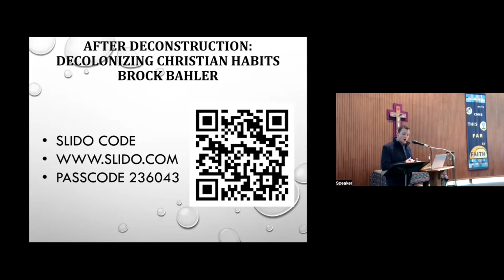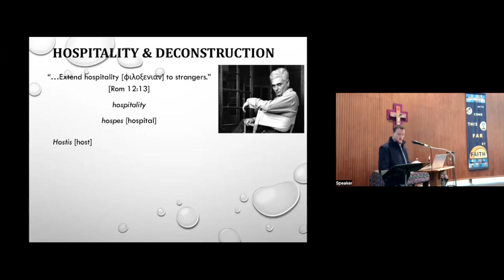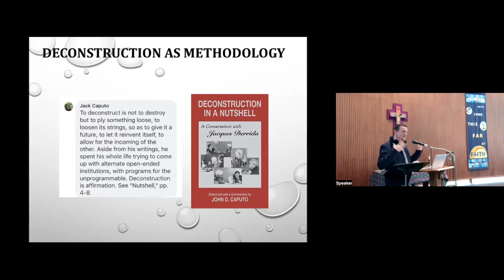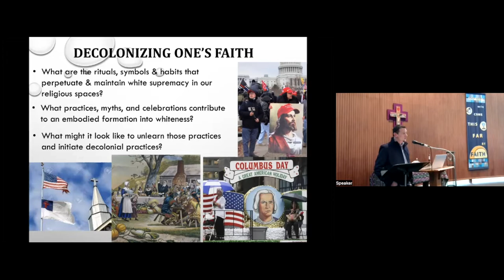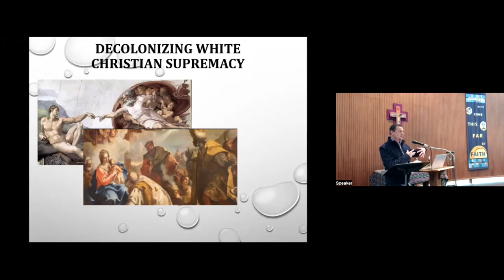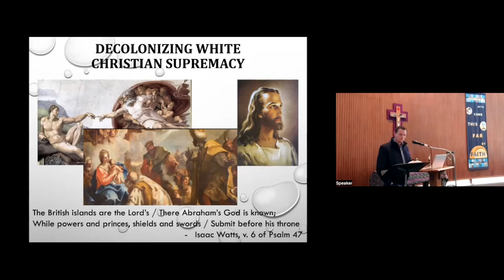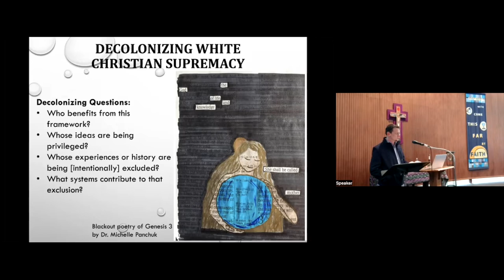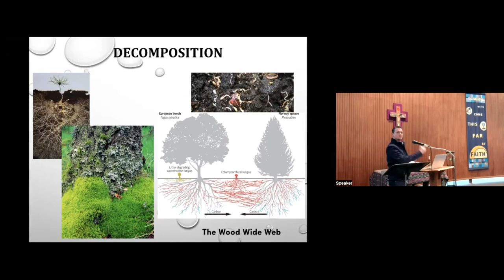After Deconstruction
In this presentation, Dr. Brock Bahler (University of Pittsburgh) explores deconstruction as a creative and innovative practice that can help us to unlearn habits shaped by white supremacy.

Are  you a Christian doing the hard work of questioning, doubting, and  reformulating what you believe? If so, you’ve probably heard the  shorthand description for this process: “deconstruction.”  In this talk, Dr. Brock Bahler explores deconstruction as a  creative and innovative practice that is not only about what we think but also about what we do. It’s especially valuable as we reckon with racial injustice. Because many of our religious  settings are tethered to white supremacy, they can shape our spiritual  habits in harmful ways that are invisible to us.  But Dr. Bahler shares how he unlearned some of those habits and how we can develop new practices that give life to faith!

Dr. Brock Bahler is a Senior Lecturer and the Director of Undergraduate  Studies in Religious Studies at the University of Pittsburgh where he  teaches in the fields of philosophy of  religion, Christian philosophy, Jewish philosophy, philosophy of race,  continental philosophy, embodied cognition, and philosophy of childhood.  He edited the book The Logic of Racial Practice: Explorations in the Habituation of Racism.

- Commonwealth of Oakland
- Community of Reconciliation
- Hot Metal Bridge Faith Community
- The Open Door